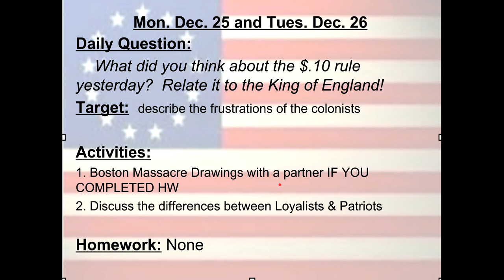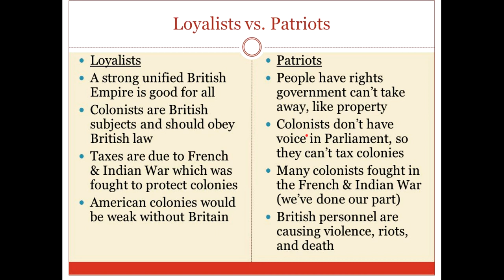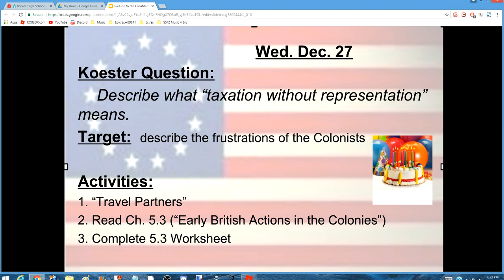Boston Massacre and Loyalists vs Patriots Video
We will do the Boston Massacre Activity and discuss the differences between the Loyalists and the Patriots.